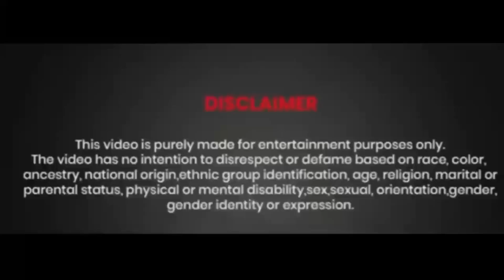Call Girl Ki Dikhai Aukat || expose by kaushal Chauhan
realkissingprankongirlfriend Realcallgirl expose#realKissingprank

i
ANd Guys Hmari 500 ki Family puri ho gyi Ab hme 200k bhi jldi krne h. toh lag jao SHARE KRO apne friedns ke saath.

 ( Kaushal Chauhan )

✔️important NOTICE :Permission has been taken from all the people shown in this video to make a vi